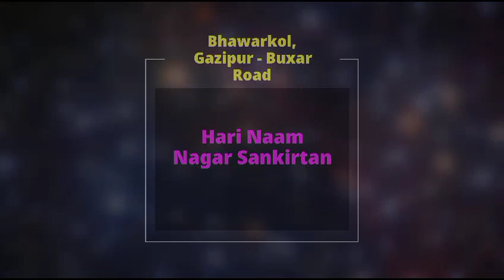Harinaam Nagar Sankirtan at Bhawarkol, Ghazipur-Buxar Road, UP Padayatra || Padayatra Worldwide